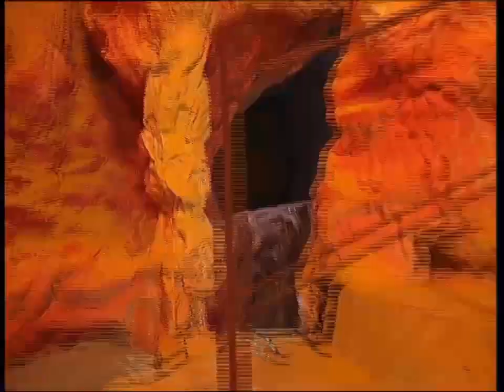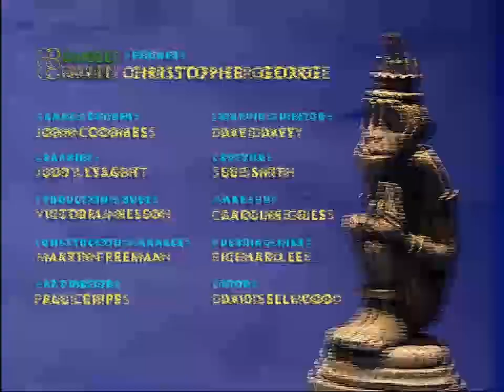Jungle Run (Series 1) Episode 11 01 Dec 1999